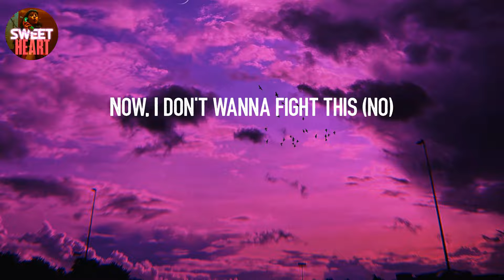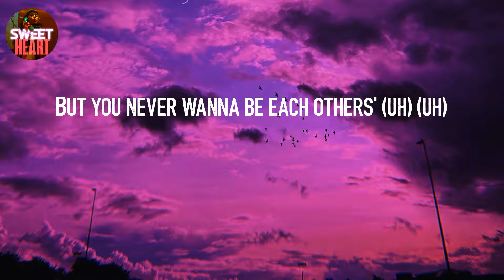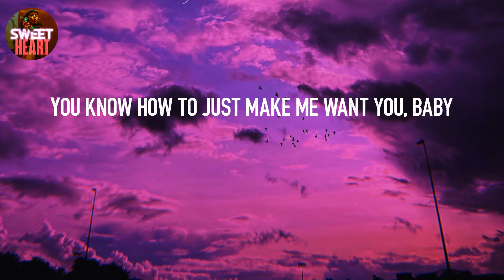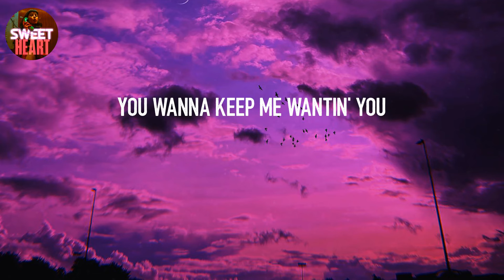𝙇𝙞𝙜𝙝𝙩 𝙎𝙬𝙞𝙩𝙘𝙝 - 𝘾𝙝𝙖𝙧𝙡𝙞𝙚 𝙋𝙪𝙩𝙝 (𝙇𝙮𝙧𝙞𝙘𝙨)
Lyrics: Light Switch - Charlie Puth
Yeah
Why you callin' at 11:30